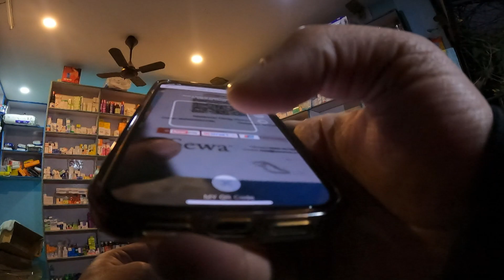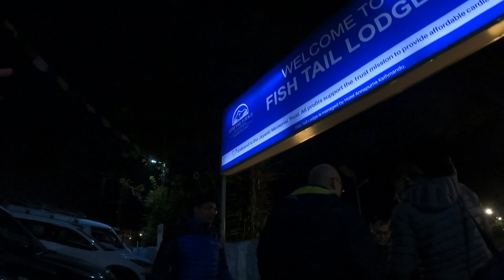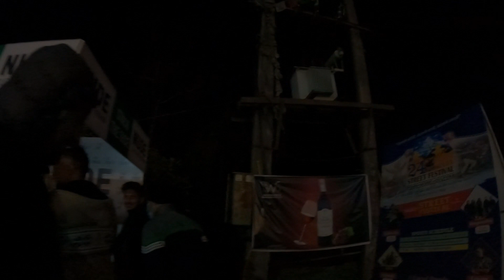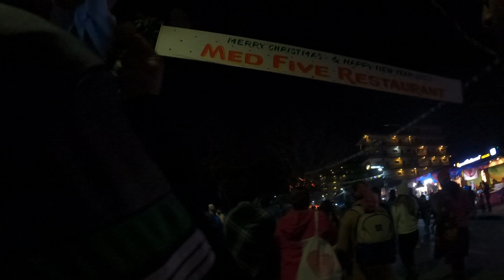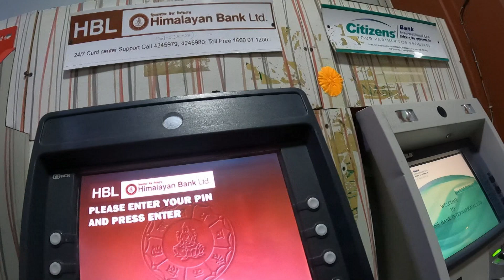New year eve || Pokhara || Raw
New year eve and street festival in pokhara.